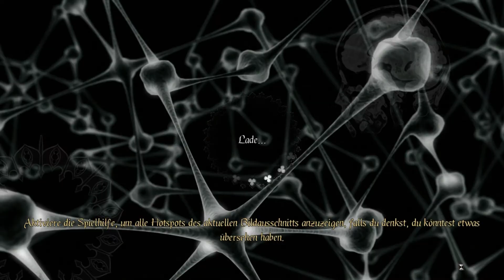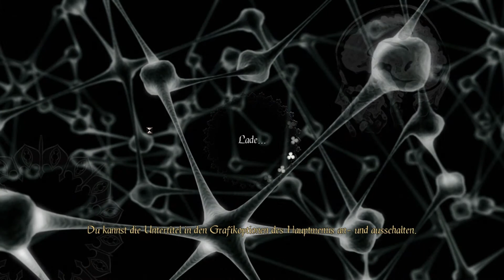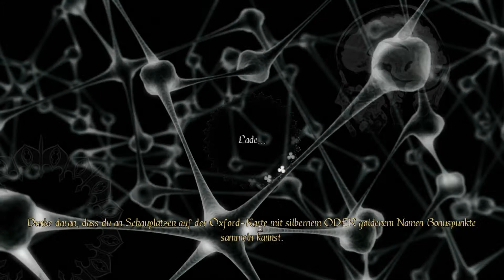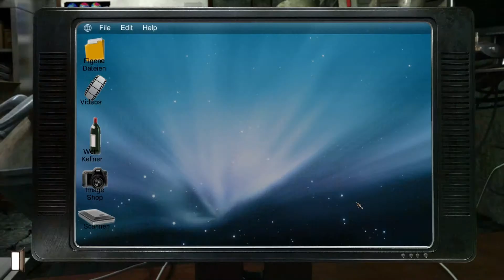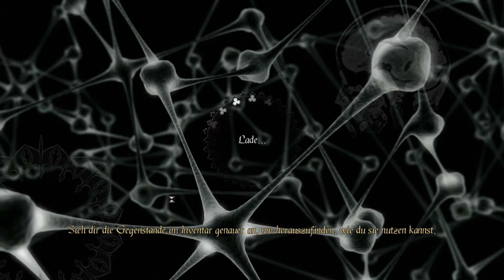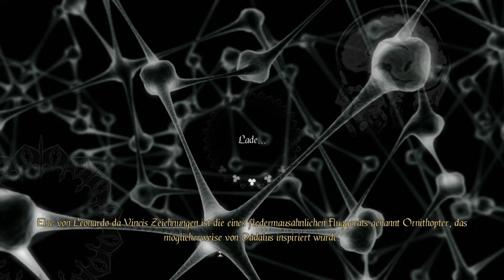Gray Matter + Facecam | Part #28 | Hypnose die Zweite | Let's Play Gray Matter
Annika wagt sich in die zauberhafte und verwirrende Welt von Gray Matter.
Einem klassischen Point & Click Adventure für den PC, des französischen Entwicklerstudios Wizarbox und ist im Jahr 2010 erschienen. Entworfen wurde das Spiel von der US-Amerikanerin Jane Jensen, einer Schriftstellerin und Spieledesignerin,die im Spiele-Bereich vor allem durch die Adventure-Reihe Gabriel Knight aus den 90er-Jahren bekannt ist.